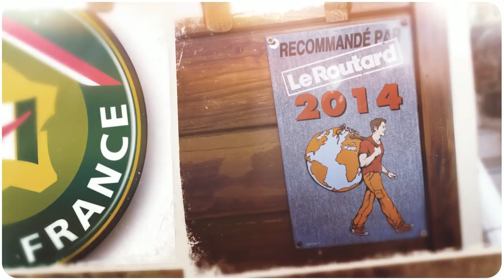Chambre d'hôtes Nicole Maillot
Créées depuis 1997, labellisées Gîtes de France, les chambres d'hôtes Nicole Maillot offrent calme et détente dans un cadre familial et chaleureux sur les hauteurs de Sainte-Marie.